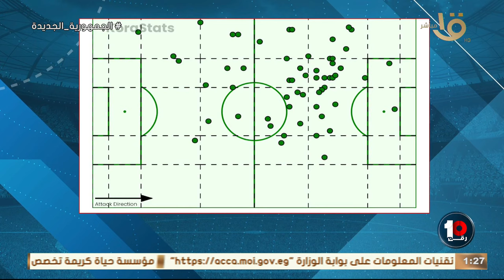"كأنك مع اللاعيبة في أوضة اللبس"🔥🔥🔥المحلل محمود شاكر هيقولك طريقة لعب نادي الزمالك أمام الأهلي ⚪️👇🏻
"كأنك مع اللاعيبة في أوضة اللبس"🔥🔥🔥المحلل محمود شاكر هيقولك طريقة لعب نادي الزمالك أمام النادي الأهلي ⚪️👇🏻